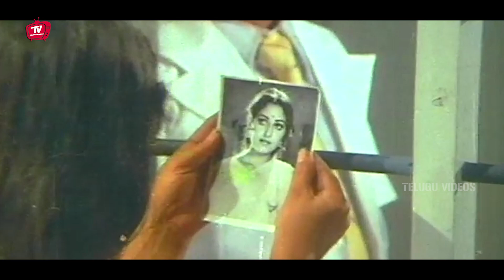Mohan Babu Telugu Interesting Movie Scene | Telugu Videos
@TeluguVideoZ Mohan Babu Telugu Interesting  Movie Scene | Telugu Videos